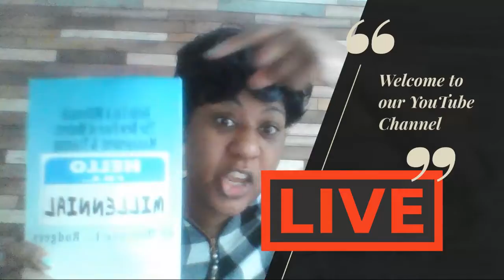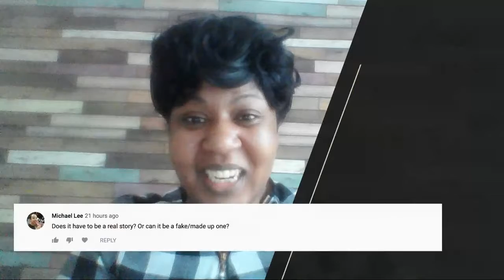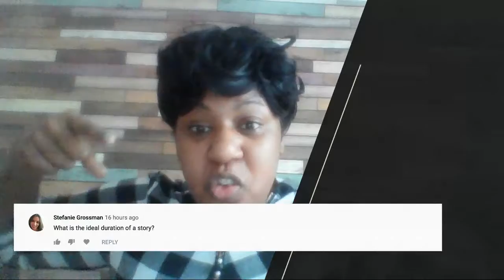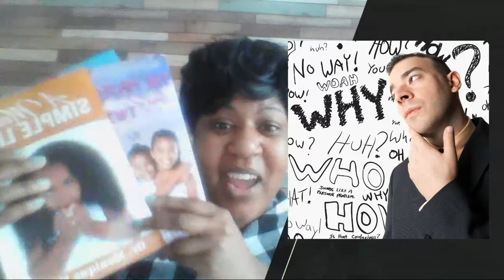welcome to our youtube channel 1